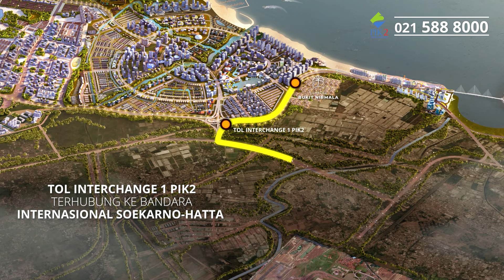Bukit Nirmala PIK2: Cluster Hunian Terdekat dari CBD PIK2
PIK2 meluncurkan hunian cluster modern tepi laut, Bukit Nirmala. Hunian terdekat dari pusat kawasan bisnis, komersial dan perkantoran CBD PIK2 ±400Ha. Hanya selangkah menuju pusat pendidikan Educity PIK2 dan berbagai fasilitas ekslusif, destinasi hiburan menarik yang sudah ramai.

Jangan lewatkan kesempatan memiliki hunian bergengsi di Bukit Nirmala PIK2!